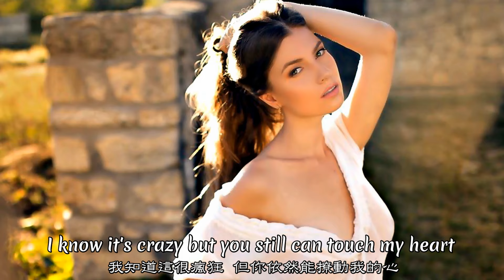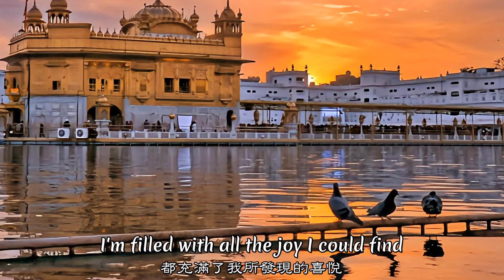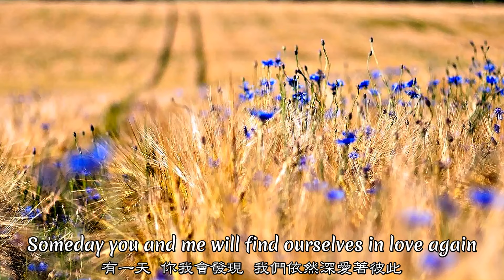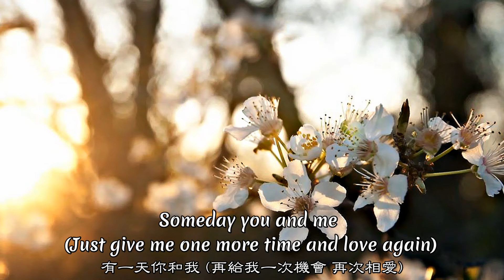I Still Believe《我依然相信》~ Mariah Carey中英歌詞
Mariah Carey 瑪麗亞凱莉 ~ I Still Believe《我依然相信》
收錄專輯 :【I Still Believe EP】
發行時間 : 1999年